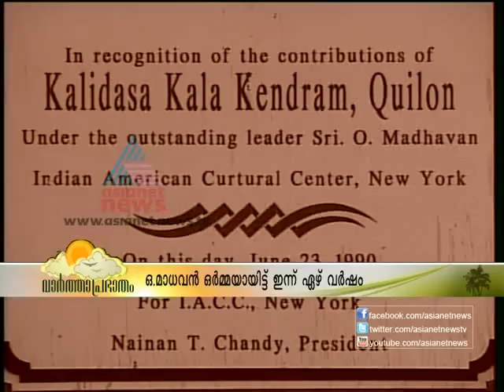In memmory of O Madhavan,Indian theatre director and actor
Actor Rajendran(son in law of O Madhavan) remembering O Madhavan,Indian theatre director and actor - Varthaprabhatham Special